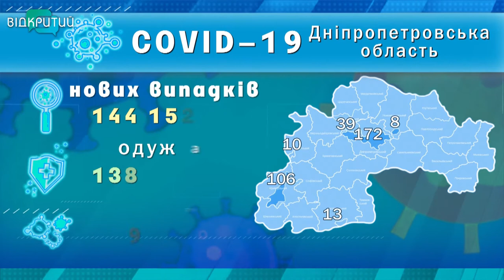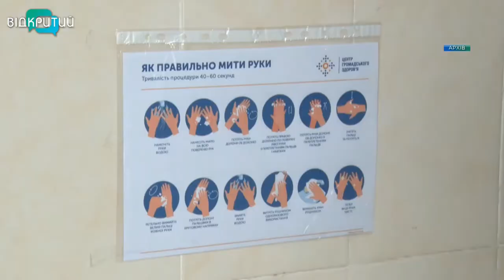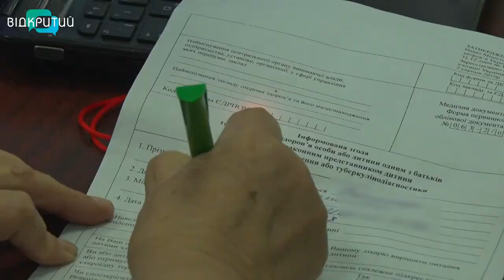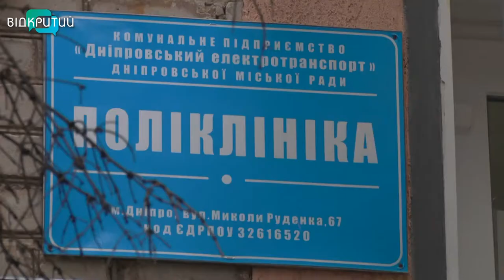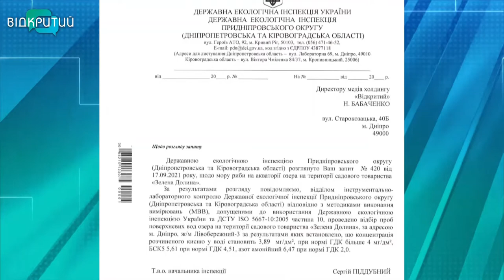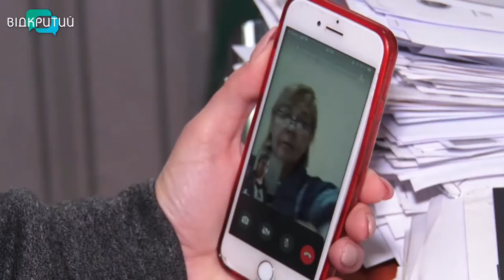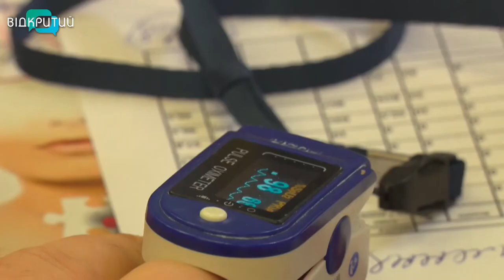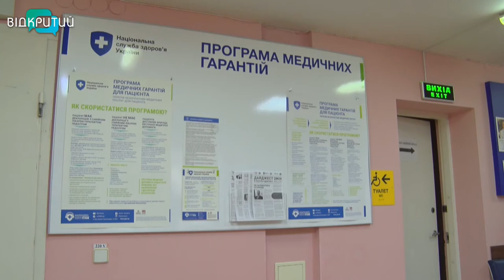Новини OPEN NEWS від 23 вересня 2021 року 20:15